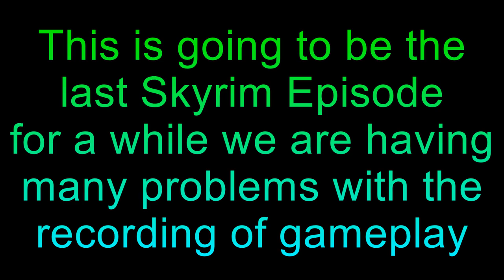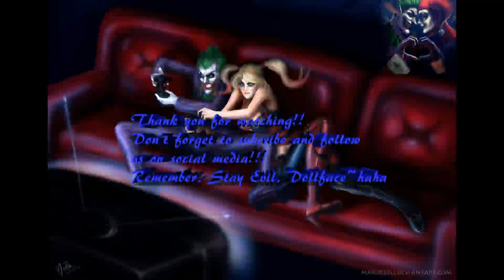The End Of Skyrim